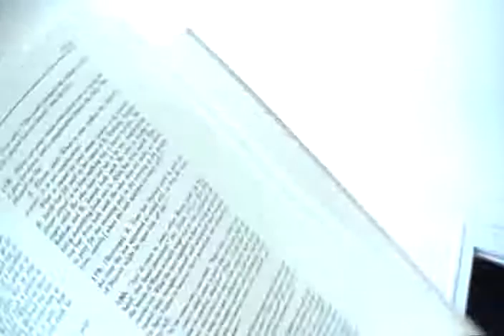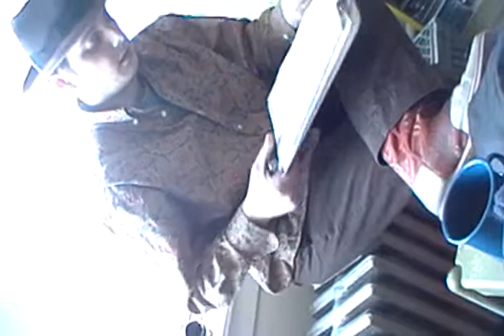On Wisdom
In December on the radiator earth, I sit on a book of wisdom on the hot radiator, -to warm me up, wisdom book thick and balancing the heat--shielding me from burn, from the extreme heat, as i sit on the hot radiotor, old school metal machine---and---the truth is coming out about bottled water chicago, december 21st, 2009 the day: feeling like: 45,000 degress below zero-it was my birth day: COLD DAY IT WAS---outside the piercing wind going crazy, inside the radiator steam blowing, book of wisdom between my bussom and the steam.